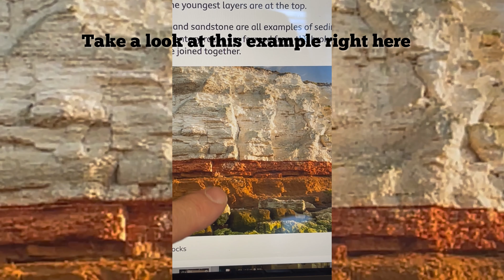Does Geology Attest to a Global Flood or Slow Periods of Deposition?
When you look at the level layers of strata, you can imagine two different causes. One being they were laid down slowly over time and the other is rapidly by a global flood. The question is which one seems to fit the evidence better?